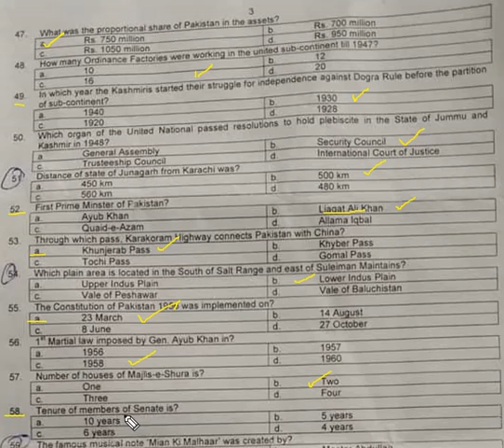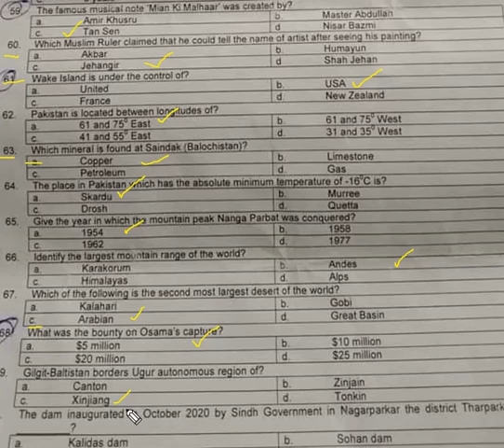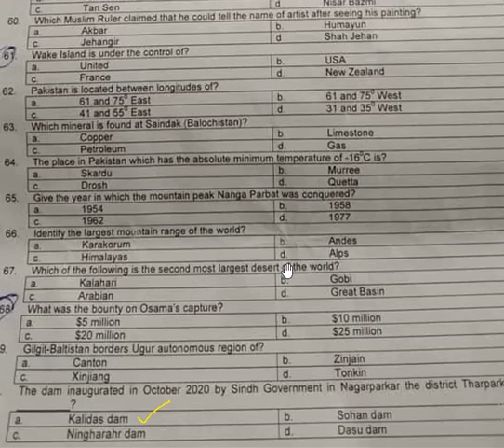ANF(Anti-narcotics force) ASI solved past Paper 2022 | How to prepare for ANF Written exam?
Anti-narcotics force (ANF) ASI  today paper 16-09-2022  Pakistan studies part-3 completely solved with short detail. We provide a complete guide for Anti-narcotics force (ANF) written test preparation with the help of candidates.

Anti Narcotics Force ANF Written Test Preparation Online MCQs Questions & Answers for Sub-Inspector, Assistant, ASI Constable test syllabus.
You can view here the Anti-Narcotics Force vacancies written tests of assistant sub-inspector and constable.
You can also check :
Assistant –
Sub-inspector –
ASI –
LDC
Constable
Constable Driver –
Sweeper –
Cook –
Assistant Registrar -